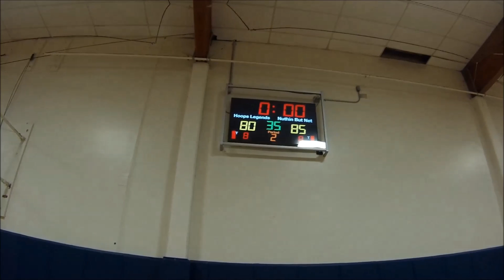Nuthin But Net vs Hoop Legends 5-19-16 (85-80 W)